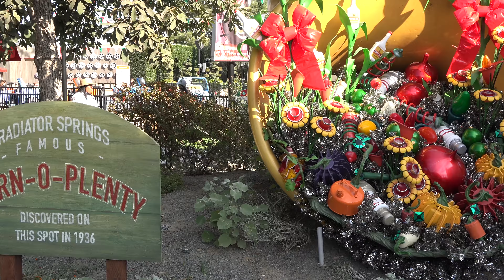Luigi's Joy to the Whirl | Disney California Adventure